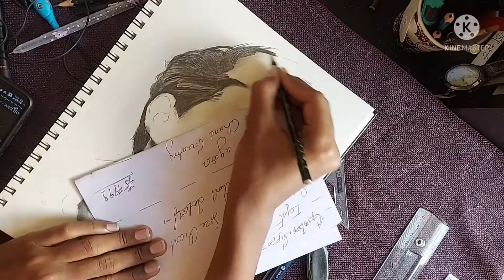Drawing Spider-man ,Tom Holland. pencil shading art. Spider-man homecoming............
Buy Shading pencil only for 90/rs [Two packs]
Camlin Kokuyo Drawing Pencil - Pack of 6 | Set of 2 Pack

buy product through this link
special offers on Amazon

Art Materials for beginners in very low price, don't miss 😉..

Camlin paint brush just for 50rs [free delivery on first order] 👆👆

Faber-Castell Paint Brush Set - Round, Pack of 7 (Navy Blue) just for 100rs [free delivery on first order] 👆👆

more vedio's from my YouTube channel
Must watch..